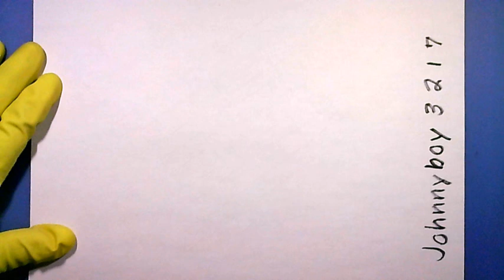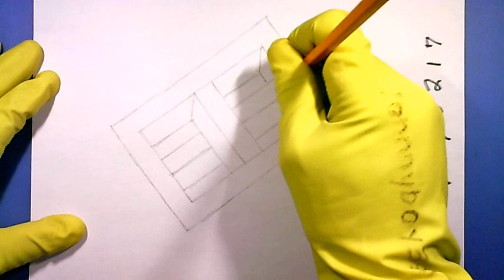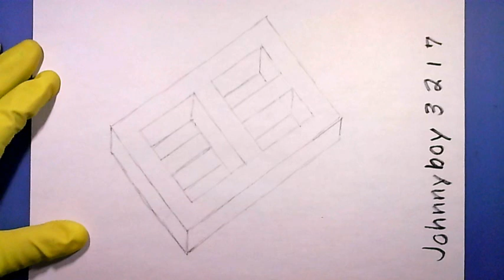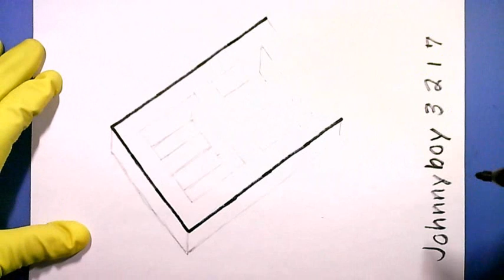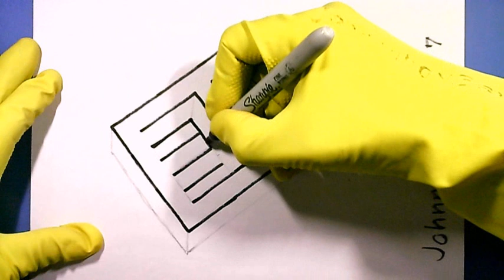How to Draw a 3D Optical Illusion: Easy The Impossible Window Simple Johnnyboy3217 Drawing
How to Draw a 3D Optical Illusion: Easy Worth Watching Cómo Dibujar A Las Formas Geométricas Imposibles Make Sure To Like 👍 This Video That Shows You How To An Almost Impossible Shape Help this video go VIRAL By Recommending / Suggest It To Others To Watch And Draw Optical Illusion Art Challenges - Let's BREAK some BRAINS! 🔴 🔺 🔲 🎯☻︎✌︎☕︎🔥🎉 🎊 ⚠️ 🌿 🎬➷➹ 🍎 👣